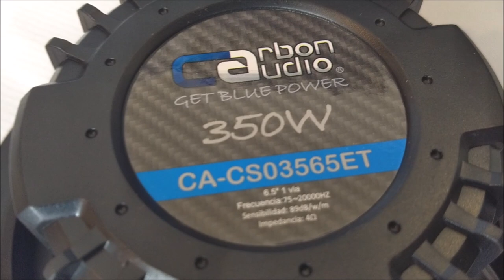¿Qué tan bien se escucha? ¡Probamos Set de 2 vías Carbon Audio con medio de 6.5 Pulgadas!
Se trata del modelo CA-CS03565ET, un set de bocinas de 2 vías con crossover, la bocina de medios es de 6.5 pulgadas y el tweer cuenta con domo de seda.
Un agradecimiento al Taller ASAJR Low Bass, de la ciudad de Irapuato, Guanajuato, por su apoyo para la realización de las pruebas, les compartimos su Facebook

También les compartimos el Facebook del distribuidor en México de la marca Carbon Audio: